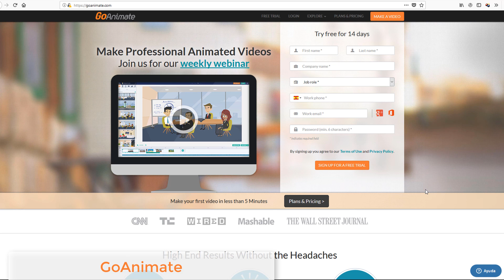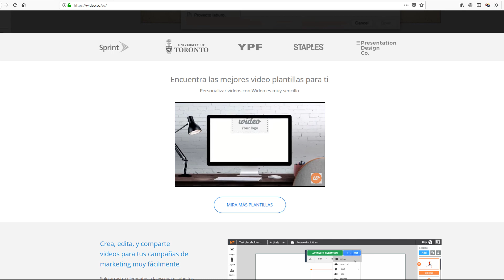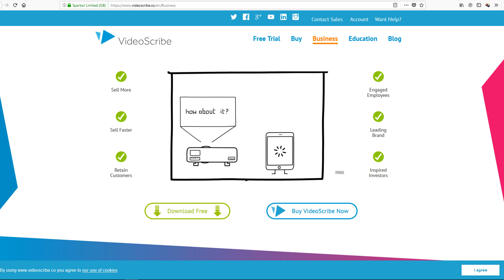PROGRAMAS para hacer VÍDEOS ANIMADOS 🔥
Los 5 mejores programas para crear vídeos animados gratis. Si necesitas crear un vídeo promocional o una intro para tu próximo curso.
👩‍🎓 Emprende con MI AYUDA ¡Más de 500 contenidos para aprender y lanzar tu proyecto! Y lo MÁS IMPORTANTE: Me tendrás a mi de mentora para guiarte 👩‍🎓
Aquí encontrarás las mejores herramientas para hacer vídeos animados con las que podrás crear presentaciones animadas para usar en tu vídeo curso online. Software nombrados en el vídeo:

¿Utilizas alguna herramienta de creación de vídeos animados que no esté entre estos 5 y que consideres mejor? ¿Conoces algún software de creación de animaciones que sea más rápido, de calidad y además se pueda utilizar gratis?